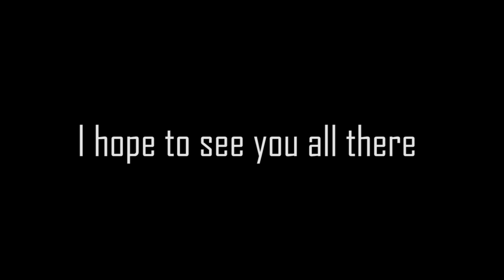Thank You!!!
Be sure to check out:(Coming soon XD)